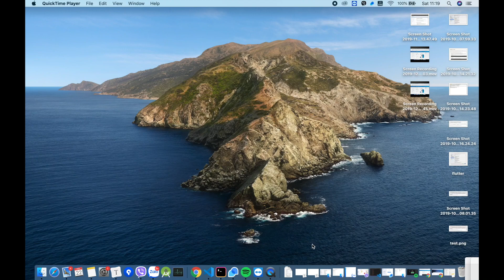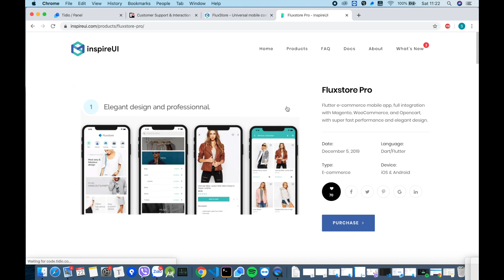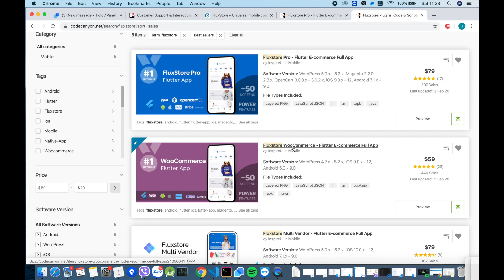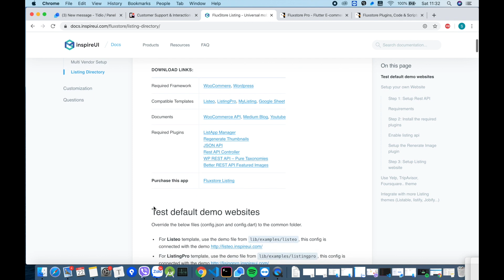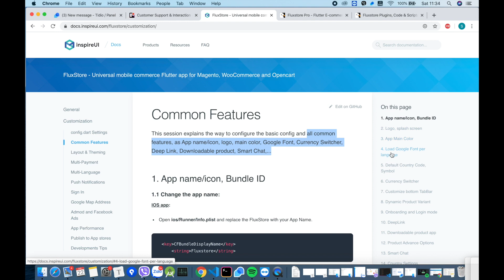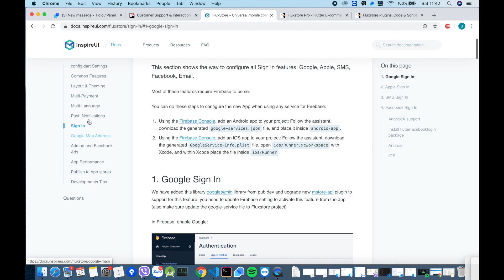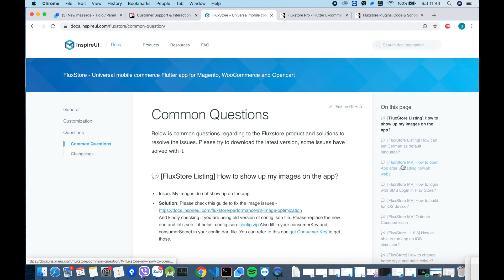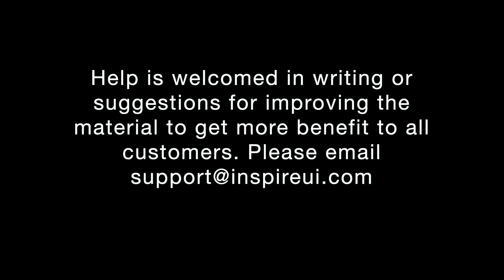How to use the installation guide? (Flutter E-Commerce App In 10 Minutes)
This video is only used for beginners, who purchased the app and don't know how to start.
Learn how to follow the installation guide to install Fluxstore apps on both ios and android - the Flutter ecommerce mobile applications

⭐️Video Content ⭐️
(00:00) Introduce the instruction link
(01:13) Step 1: Follow the Getting Started to install Flutter environment
(01:43) How to find out information about Fluxstore apps
(05:07) Step 2: Install the app with demo website and your own website
(08:51) (Step 3:) Explain all items in config.dart (the main setting file)
(09:58) Step 4: Customize your app
(13:42) Step 5: Tips for performance and (14:07) Publish to app stores
(15:35) Refer Common Questions if having trouble when installing
(18:59) Thank you and more videos you may like

Recently some customers reported that they had unfortunately bought a fake application/link that also has the same name as FluxStore, the same icons, the same interface. So, to protect your benefits, save your time, please purchase from the links above to ensure receiving our support and upgrades. Because we are going to release more powerful features, useful tool, and more security.